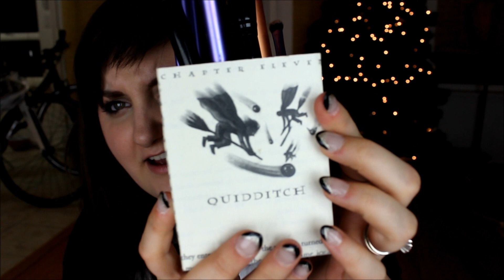2014 New Years Resolutions! | RawBeautyKristi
SEE MY WEIGHT LOSS/FOOD in action on INSTAGRAM!
♦ LINKS ♦
F A C E B O O K ♥
V I N E
Username: Raw Beauty Kristi

Kristi
xoxo